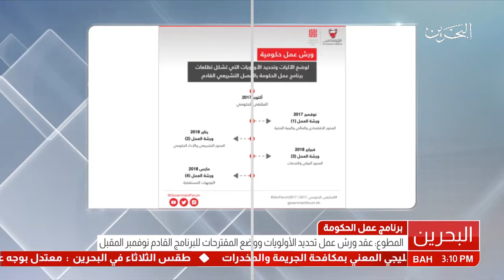وزير شئون مجلس الوزراء: عقد ورش عمل تحديد الأولويات ووضع المقترحات لبرنامج عمل الحكومة القادم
المنامة في 23 أكتوبر/ بنا / أعلن السيد محمد بن إبراهيم المطوع وزير شئون مجلس الوزراء، عن عقد سلسلة من ورش العمل بهدف تحديد الأولويات ووضع المقترحات التي ستشكل التطلعات لبرنامج عمل الحكومة القادم (2019 – 2022)، وذلك في ضوء تنفيذ مخرجات الملتقى الحكومي 2017 الذي عقد أمس تحت رعاية صاحب السمو الملكي الأمير خليفة بن سلمان آل خليفة رئيس مجلس الوزراء الموقر، وبمبادرة صاحب السمو الملكي الأمير سلمان بن حمد ولي العهد نائب القائد الأعلى النائب الأول لرئيس مجلس الوزراء.